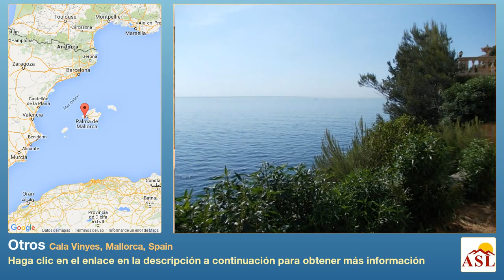Otros se Vende en Cala Vinyes, Mallorca, Spain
Más información en Otros se Vende en Cala Vinyes, Mallorca, Spain

El piso está ubicado en Cala Vinyes (MALLORCA).